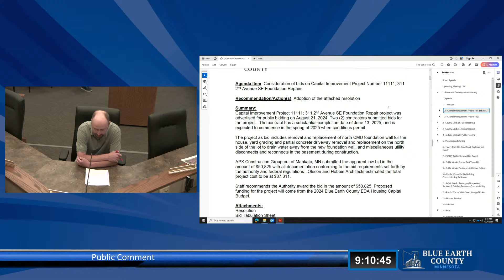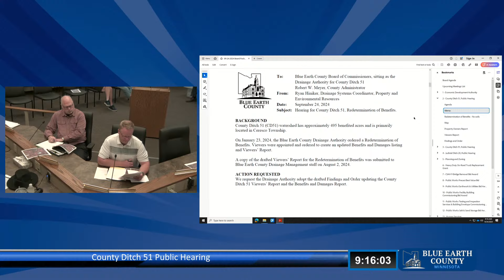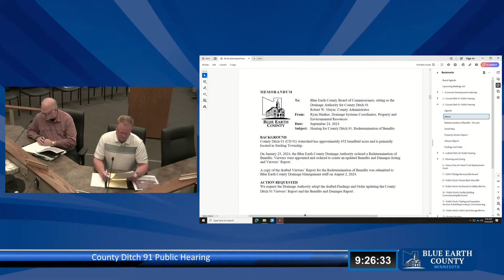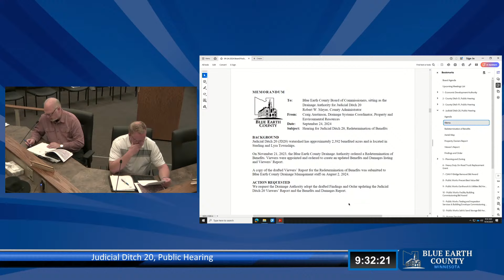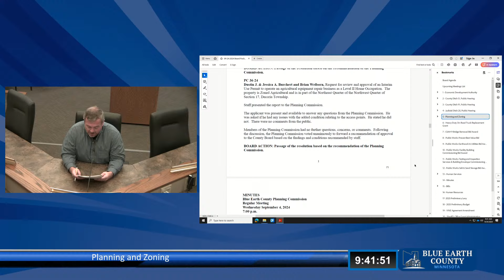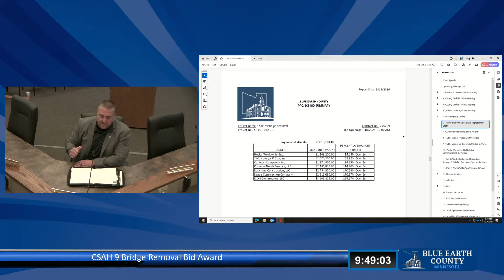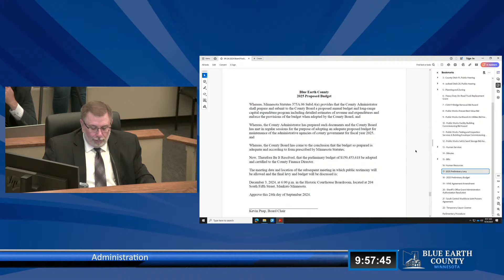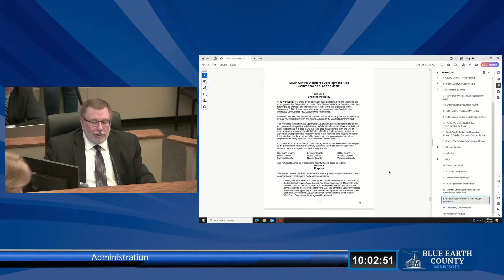The Blue Earth County Board of Commissioners Meeting for September 24th, 2024, Episode #282 Part 1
The Blue Earth County Board of Commissioners Meeting for September 24th, 2024, Episode #282

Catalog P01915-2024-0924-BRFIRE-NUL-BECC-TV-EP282